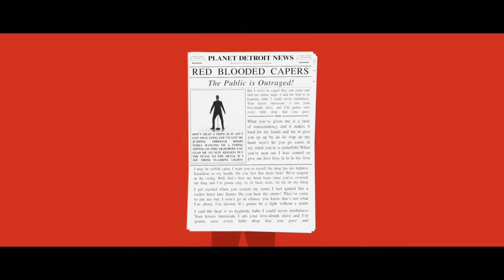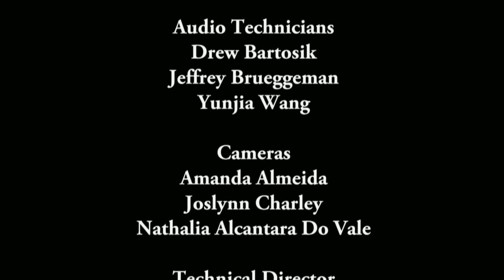MetroArts Detroit 413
Air date: 10/11/15. On this show, we’ll see an award-winning local music video, explore some large scale visual art, and enjoy a pop music performance from artists around the Metro Detroit area.  Our guests  include jazz crooner and songwriter Ben Sharkey, who will share his music video, artist Ramen from the Heavenly Dogs Collective and singer-songwriter Jill Jack and her band will play two original songs. Episode 413.